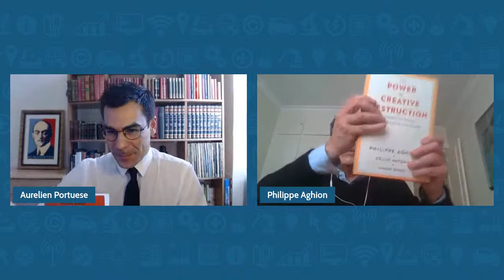Dynamic Antitrust Discussion Series: “Big Tech and the Digital Economy”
What is the importance of technological disruption for economic prosperity and for the competitive environment? How should we organize policies to ensure greater innovation? Joseph Schumpeter pioneered the analysis of innovation with his intuitions that an endless process of creative destruction was taking place. In The Power of Creative Destruction, Philippe Aghion and his co-authors provide a refreshing and intellectually stimulating depiction of the Schumpeterian insights applied to our present day's disruptive innovations.

Join ITIF and Competition Policy International for the fourth in a series of discussions on “dynamic antitrust,” in which Aurelien Portuese, ITIF’s director of antitrust and innovation policy, sits down with leading scholars and antitrust enforcers in Washington, Brussels, and elsewhere to discuss the path forward in making antitrust a foundation for innovation.